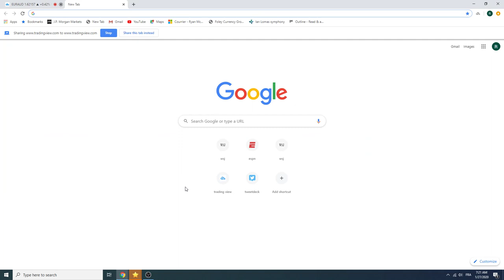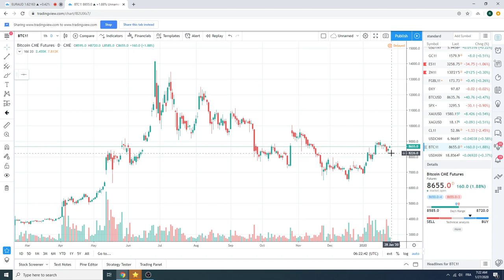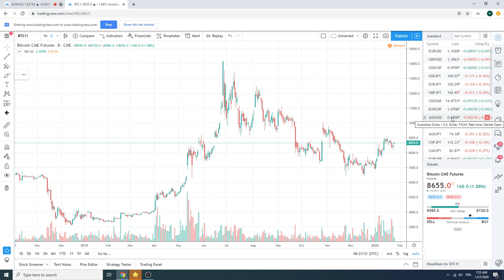Traders Morning Call 27Jan2020 - PrivateerFX